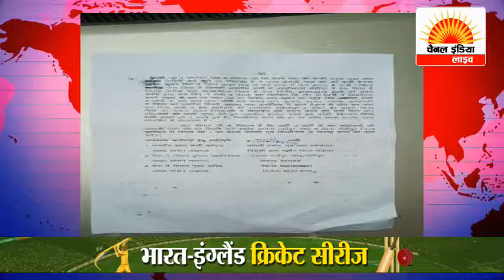कोर्ट में लम्बित होने के बावजूद सांसद के गुर्गों ने कराया भूमि पर कब्जा# सेटेलाइट इंडिया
बहराइच से राज कुमार की रिपोर्ट SATELLITE INDIA  is a 24-hour Hindi news television channel run by ATV Media Network. SATELLITE INDIA covers latest news in politics, entertainment, bollywood, business and sports.